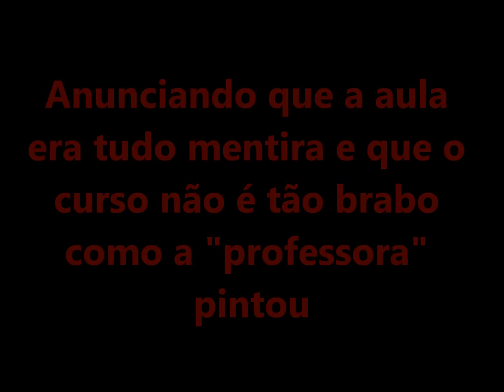Aula trote Museologia/UFRGS 2012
Aula trote da Museologia/UFRGS 2012.